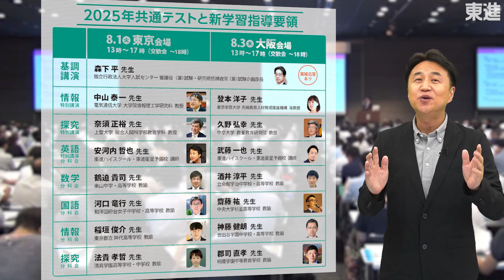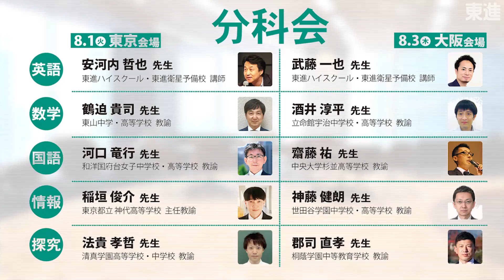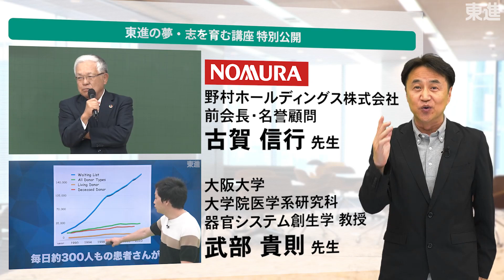高校の先生向け「第10回 夏の教育セミナー」安河内哲也先生 紹介映像2023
東進ハイスクール・東進衛星予備校を運営する株式会社ナガセは、日本教育新聞社とタッグを組み、高校教員向け「第10回 夏の教育セミナー」を開催いたします。これまで、のべ約５万名の先生にご参加いただいたセミナーです。今年は、「2025年共通テストと新学習指導要領」をテーマに、８月に東京・大阪の２会場で実施。加えて、後日オンラインでの配信も行います。ぜひ奮ってご参加ください。

■1：日程
8.1（火） 東京会場　ベルサール新宿グランド【席数限定】
8.3（木）大阪会場　スイスホテル南海大阪【席数限定】
8.14（月）～31（木）オンラインにて配信

■2：テーマ
2025年共通テストと新学習指導要領

■3：内容(予定)
①【基調講演・60分】
大学入試センターのご担当者による、2025年・新課程の共通テストの最新解説
②【特別講演・各15-30分】
新課程で特に気になる、情報・探究に関する特別講演！ 東進英語講師による講演も
③【分科会・60分】
意欲的な取り組みから学ぶ！ 高校の先生による授業実践例（英語・数学・国語・情報・探究）